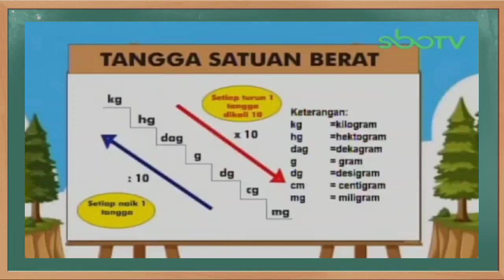Kunci Jawaban SBO TV Kelas 3 SD Kamis 17 September 2020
Soal dan Kunci Jawaban SBO TV Surabaya Hari Ini Kelas 3 SD Kamis 17 September 2020